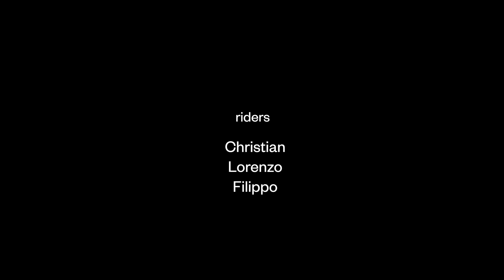Venustà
Beautiful Val Venosta